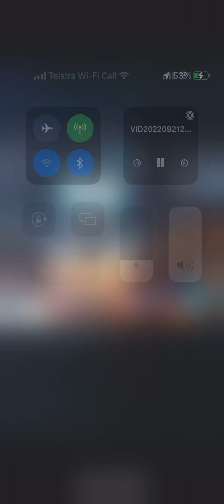Foxy Lady- Live at the Hard Rock Cafe Bali 2022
Tony Battle and Winston Howard play the hard rock Bali stage, alongside CBNP.  Apologies for the janky quality. We had no control over that.